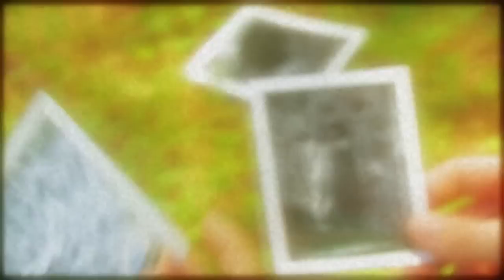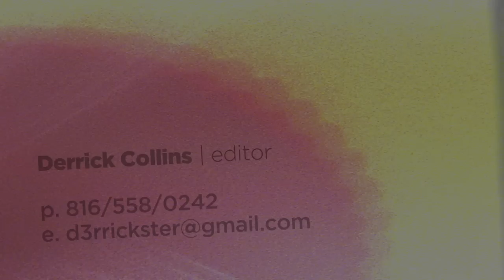Derrick Collins Editing Reel - Summer 2012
A selection of some of my editing work on short films and music videos over the past couple years.